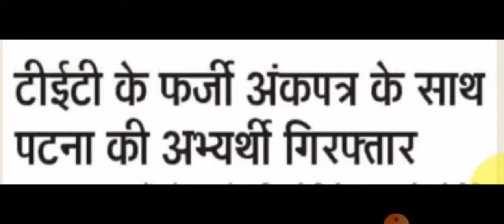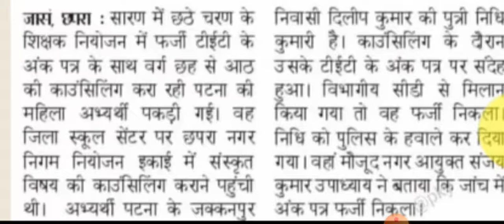बिहार शिक्षक नियोजन प्रक्रिया/कहीं कहीं अभ्यर्थी नही तो कहीं जमावड़ा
लर्नर eyes by VRP